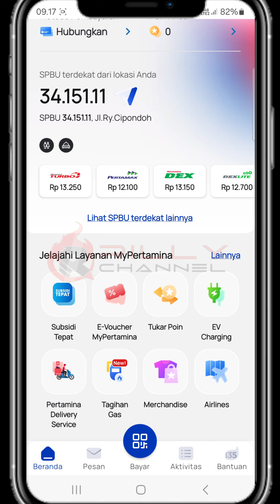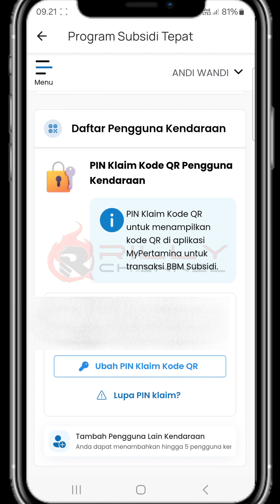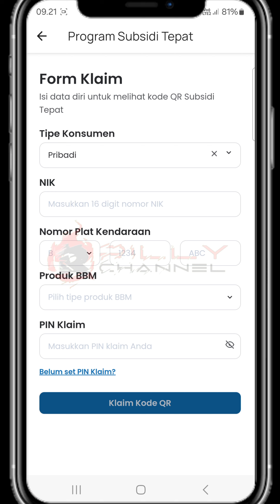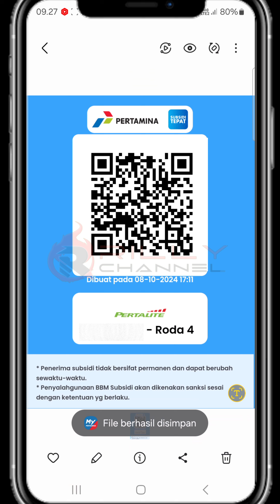Cara cetak QR CODE / Barcode MyPertamina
Cara cetak Kode QR MyPertamina, gak perlu buka aplikasi!!daftar subsidi tepat mypertamina id ● Cara mendaptkan subsidi pertalite dan solar pertaminakode qr subsidi tepat mypertamina id ● Cara daftar subsidi pertalite dan solar terbaru